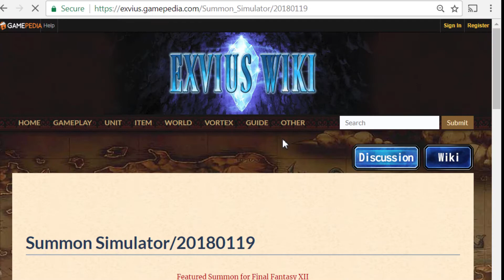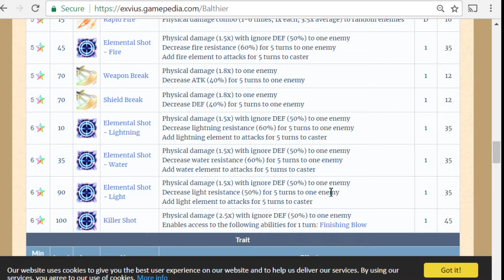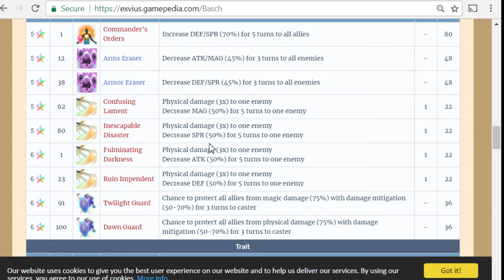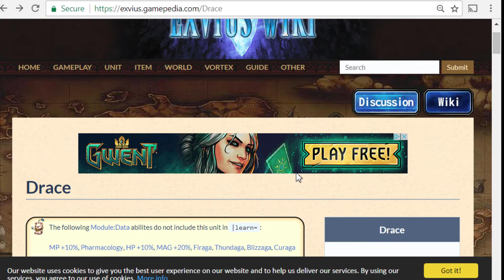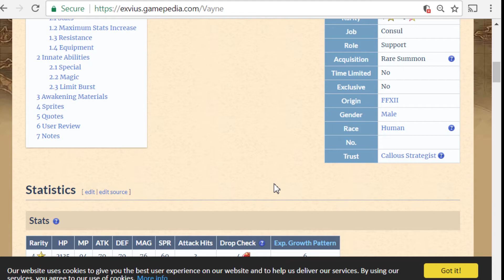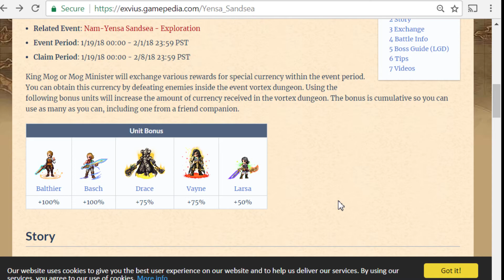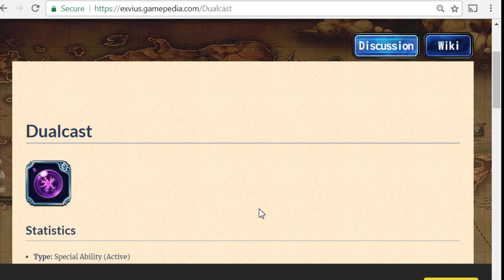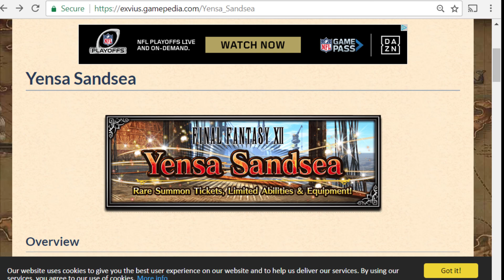FFBE Weekly update Yensa Sandsea